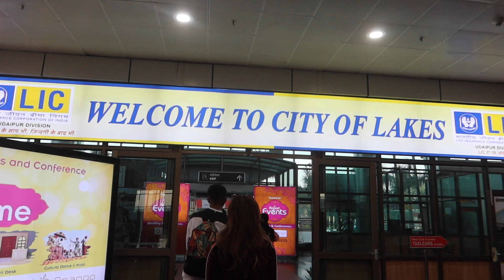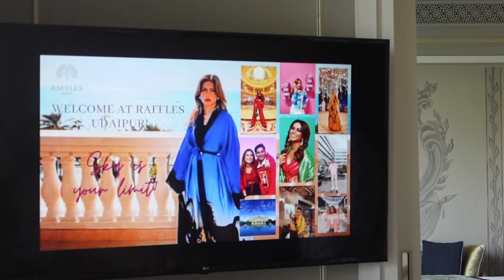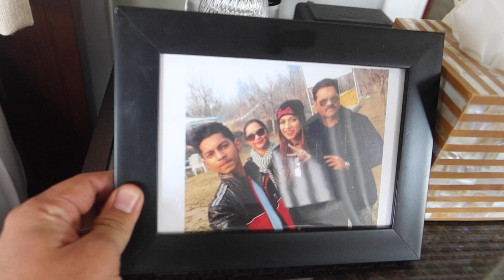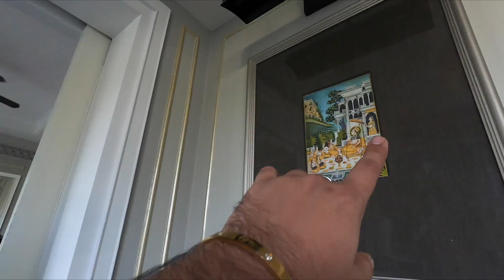Living the best life 🤍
So today’s vlog is all about the recent trip that we had to udaipur & I have to tell you the trip was so beautiful 😍 I am beyond words
I would like to thank Raffles Udaipur for hosting us & serving us in the best way possible

This is just the day 1 of the trip aage aur bhi vlogs aayenge , Nagma has also posted her part of the vlog woh bhi jaake dekho ⬇️

Er. Rahul